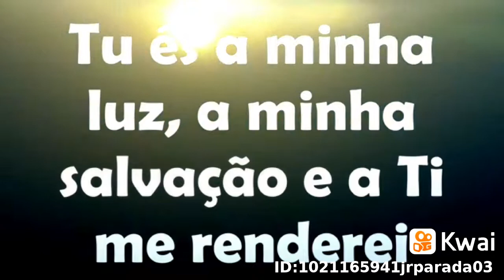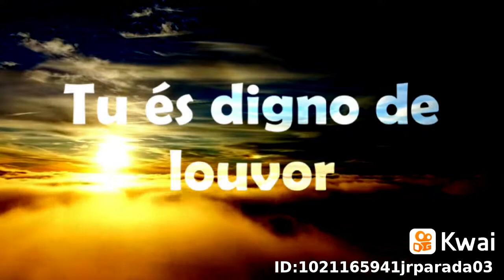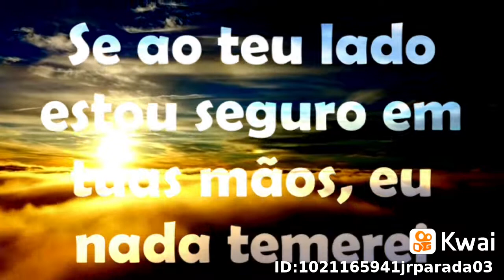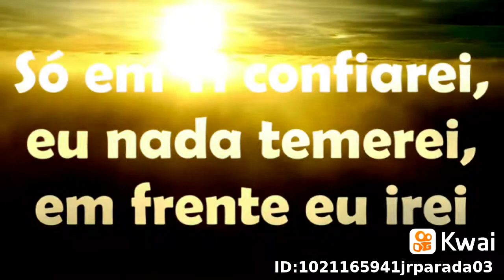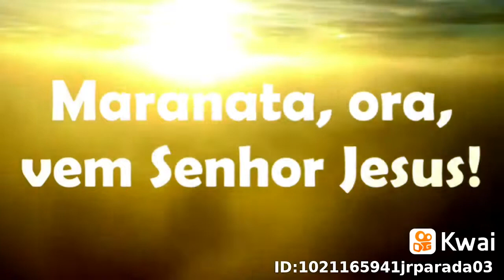8 de outubro de 2021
kwaigospel.: